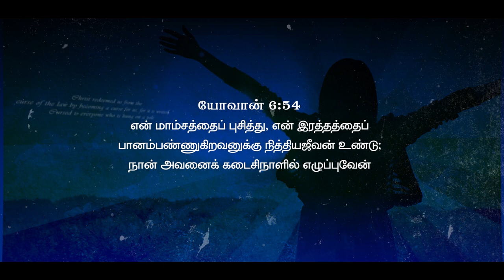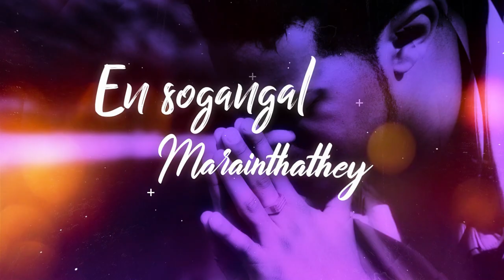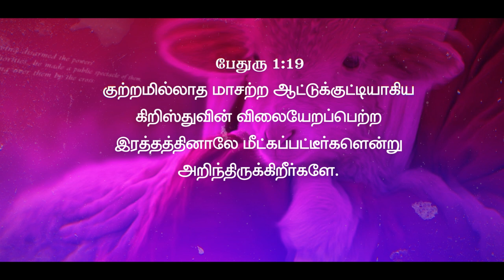Kalvaari Rathathaal Sugamaanen (Official) | Ramachandran Philip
Lyrics & Tune - Ramachandran Philip
Singer - Beena
Music Composed by - SM Jayakumar
Music Produced by - Joshua Natarajan (Dubai)
Video edited by - YAME Production
Video Produced by - James Philip